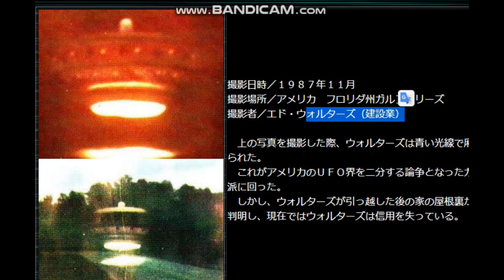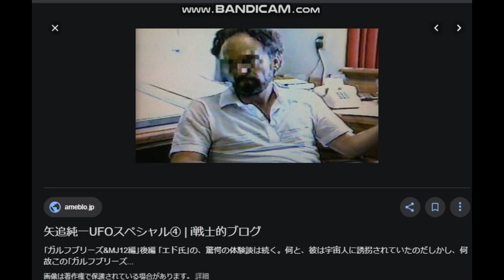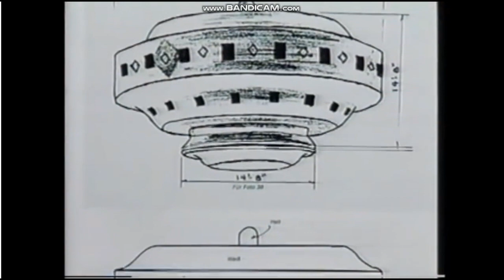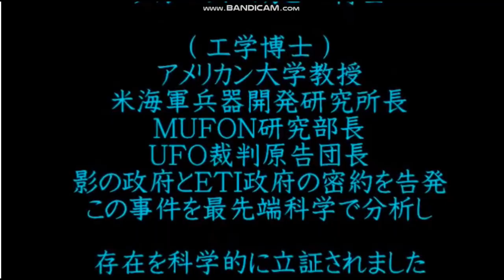【Mrマイアミ】マイアミの宇宙人とUFO事件（UFOフラップ）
元ネタ

40歳からYOUTUBEを始めました。
４６歳で憧れのトランザム・ナイト2000仕様を購入できました。
40歳⇔23歳：年の差結婚できました！
ありがたや、ありがたや。
47都道府県視聴者様に会いに行く旅も実現。
2019年10月は初めての息子をわが人生に向かえます。

2018年版/速稼塾にご参加のみなさまへお知らせ。